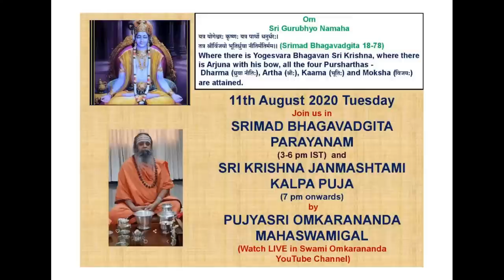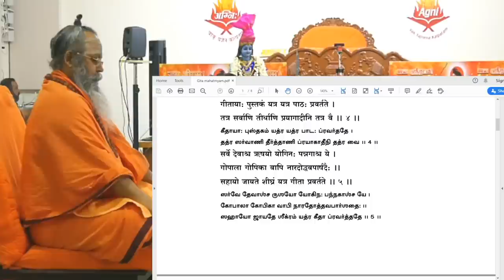SRI KRISHNA JANMASHTAMI - SRIMAD BHAGAVADGITA PARAYANAM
LIVE : SRI KRISHNA JANMASHTAMI, 11-AUG-2020
SRIMAD BHAGAVADGITA PARAYANAM, by
PUJYASRI OMKARANANDA MAHASWAMIGAL
at Swami Chidbhavananda Ashram, Theni